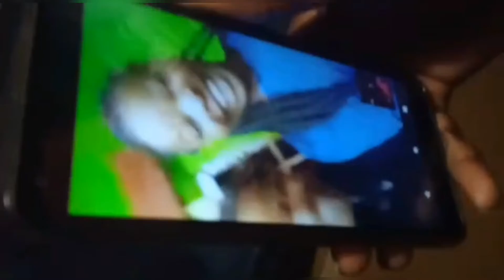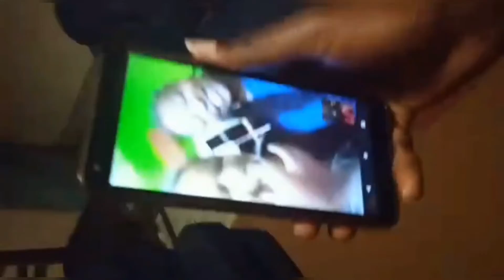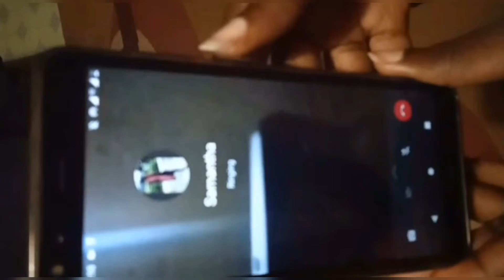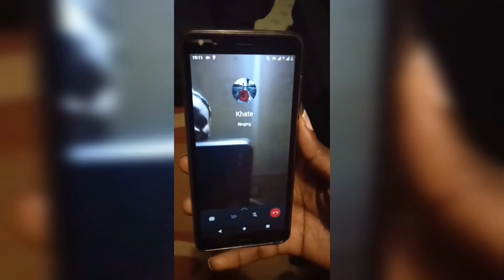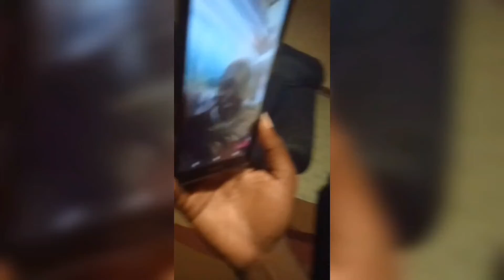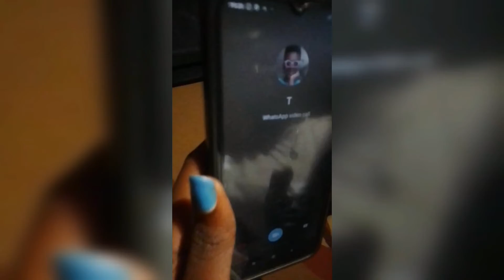Video calling our friends and singing for them. Part 1.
Hey you!
Twinvoice loves you♥️🎤
I am so pleased to welcome you to this beautiful segment of our channel that I would love to call it, You Relax. We go through things that sometimes you might feel you are alone and no one understands, but yoo, you relax, we are all in this together.
May you feel heard, loved, appreciated,valued and respected.
This segment will tackle all the issues we face as youths.
Expect good vibes, great energy, amazing panelists and hard talks.
Feel free to let us know what you want us to talk about and we will consider your request.
Thank you for choosing to be part of this. Love you❤️.

Be humble❤️